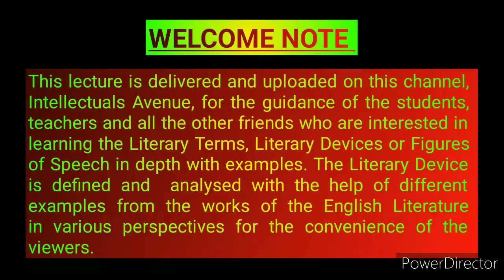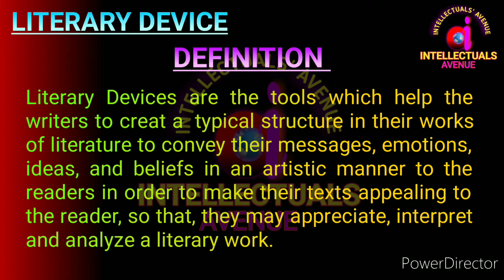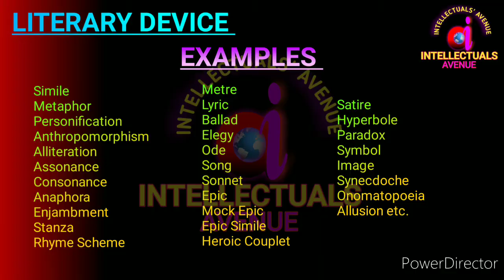Literary Term or Literary Device or Figure of Speech Definition Examples Urdu Hindi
This lecture is delivered and uploaded on this channel, Intellectuals Avenue, for the guidance of the students, teachers and all the other friends who are interested in learning the Literary Terms, Literary Devices or Figures of Speech in depth with examples. The Literary Device is defined and  analysed with the help of different examples from the works of the English Literature in various perspectives for the convenience of the viewers.